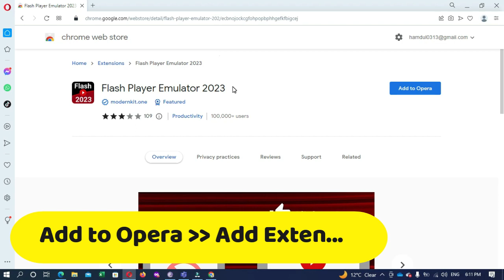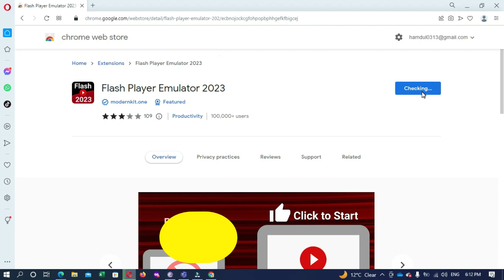How to Run Flash Player Emulator 2023 on Opera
in this step-by-step video tutorial, you will learn How to Run Flash Player Emulator 2023 on Opera | How to Run Flash Player 2023 on opera